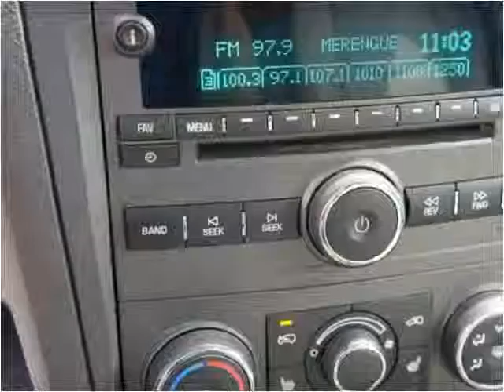2006 Chevrolet HHR Used Cars Linden NJ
This 2006 Chevrolet HHR is available from Arrow Motors.